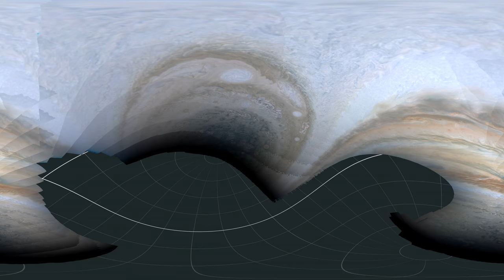JunoCam PJ20 | Jupiter Fly-under Time-lapse | 360° VR, 8K, 60FPS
Imaginary view flying under the clouds in a hollow Jupiter.

Flight starts at the center of Jupiter then follows a path with a depth below the clouds proportional to the Juno spacecraft's altitude above the clouds.

Imagery from JunoCam instrument on Juno mission collected during perijove 20 on 5/29/2019.

Enhanced color imagery produced from a color balance and contrast stretch of raw data.

Tools: Juno3D (on github), Mathematica, Blender/Cycles, ffmpeg

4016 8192x4096 16-bit equirectangular png frames totaling 355GB from Blender/Cycles encoded to 15GB ProRes with command
ffmpeg -f image2 -framerate 60000/1001 -pattern_type glob -i '*.png'  -s 8192x4096 -c:v prores_ks -profile:v 3 -vendor ap10  -qscale:v 4 -pix_fmt yuv422p10le  ../pj20_flyunder@59_pr.mov

Credit: NASA/JPL-Caltech/SwRI/MSSS/Brian Swift